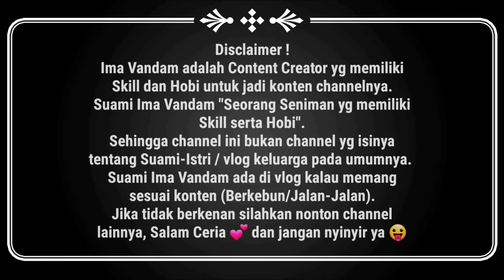Search for Water supply in the ground || Pencarian Mata air dan Selametan mata air ala adat sasak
Welcome to Ima Vandam Channel , all about my hobbies, Minimalism & Nature Living ❤

😍 youtuber modal HAPE 😁

hidupminimalis Tinggal di Gubuk mungil dalam Hutan kecil, jauh dari Macet & Polusi
November 2021 pindah ke Indonesia tepatnya di Desa yg elok nan asri "Desa TeteBatu, Lombok timur"